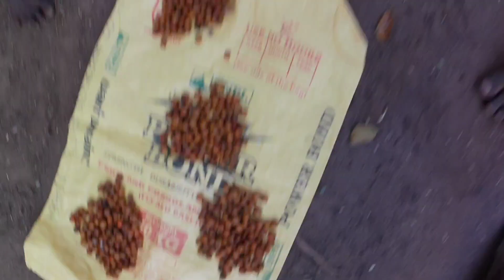kundrakudi to palani.. 🙏நடைபயணம் 💢murugan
@twowheelcolumbus8021குன்றக்குடி to பழனி நடை பயணம் 🙏நாம் செல்லும் வலி எல்லாம் கல்லும் முள்ளும் காலுக்கு மெத்தை ✨️